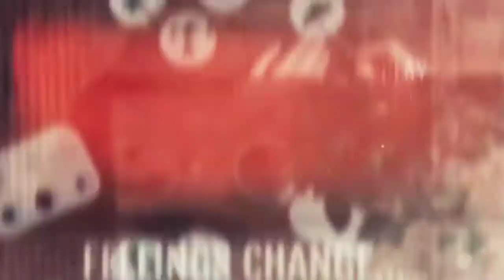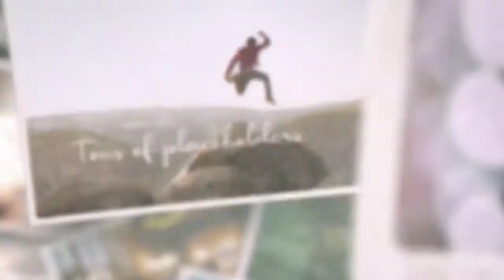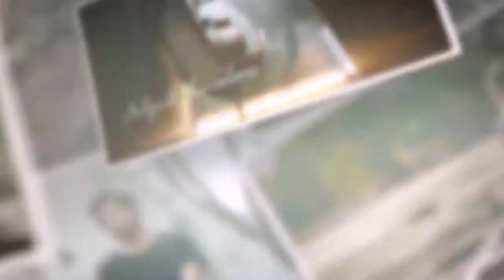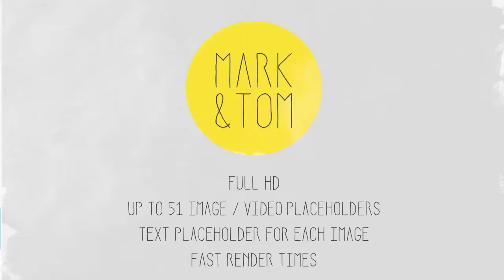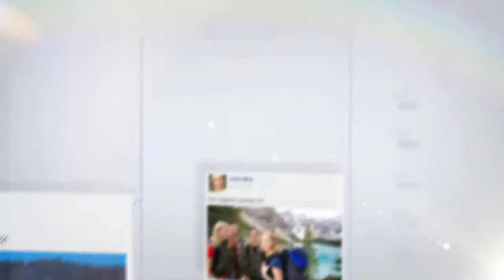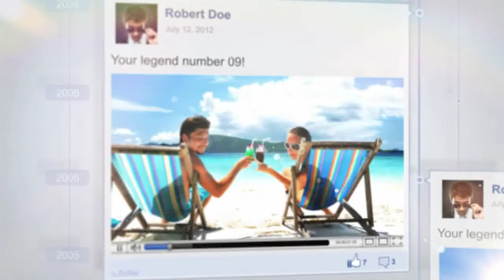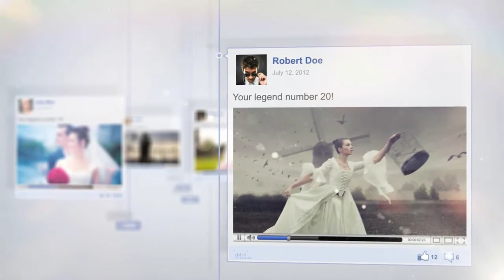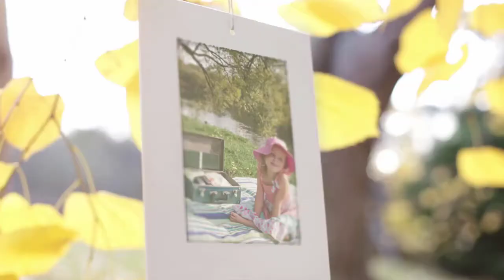✅ 10 Best Romantic Wedding Slideshow After Effect 2020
In this video,  I are going to share with you 10 awesome and best romantic photo slideshow after effects templates for 2020.

Here I have featured:

1. Lovely Slides - Anniversary

2. This Is Slideshow

3. Wedding

4. Wedding Opener

5. Vintage Memories Projector - Photo Slideshow

6. Wedding Titles Opener Template

7. Photo Gallery in a Sunny Orchard

8. Photo Slideshow

9. Timeline Story

10. Photo Gallery on an Autumn Afternoon